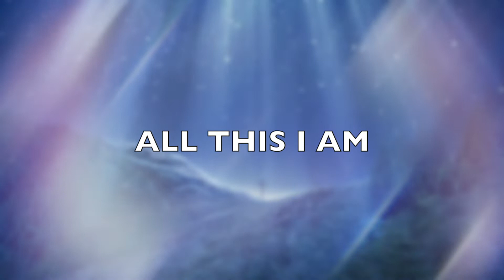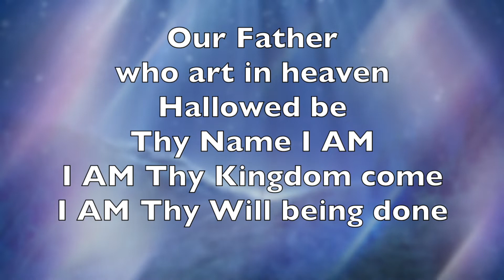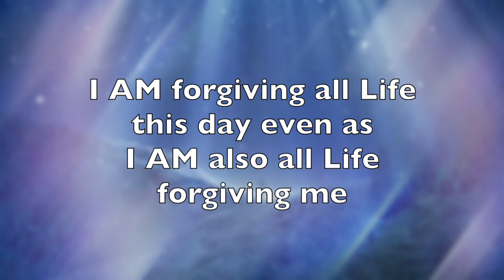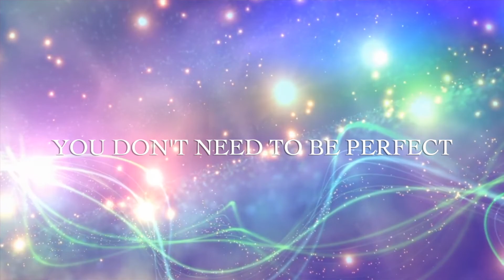DAY 66 PRAYER VIGIL - 365 DAYS WITH MOTHER MARY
This is DAY 66  of our 365-day prayer vigil to Mother Mary.

This video is presented by Rev. Maria Piotrovskaja, the spiritual servant of The Most High and the spiritual head of the Universal  Ministry of Divine Love.

UNIVERSAL MINISTRY OF DIVINE LOVE

🌹 1:1 Session with Rev. Maria

🌹 Become our Patron of the Universal Ministry

🌹🌹🌹OUR FATHER PRAYER

Our Father who art in heaven hallowed be thy name I AM.
I AM thy Kingdom come, I AM the Will being done,
I AM on earth even as I AM in heaven.
I AM giving this day daily bread to all
I AM forgiving all life this day even as I AM also all life forgiving me
I AM leading all men away from temptation
I AM delivering all men from every evil condition
I AM the Kingdom, I AM the Power and I AM the Glory of YAHWEH in eternal, immortal manifestation ALL THIS I AM.

Prayer to Mother Mary to save all children

O Blessed Virgin Mary, Queen of Heaven and Earth, to Thy Immaculate Heart, the channel of all graces we pray for all children worldwide. In the name of the Most Holy One I AM THAT I AM,  we consecrate every living child on our planet to your Immaculate Heart.
We bring them all to you, blessed Mother Mary, we place their precious souls in your  loving hands and we ask you to be the comforting and protecting Mother to all little ones on our planet. May the Shekinah of Divine Glory, the everlasting mantle of Light  of Cosmic Virgin cover now with the invincible shield of protection every child on earth.
O Holy Mother, we raise up our voices and we plead you from the bottom of our hearts to seal all children on earth included the unborn in your Immaculate Heart. Truly your Heart is Divine Source of goodness that never fails to love, to protect, to heal and to guide. Seal the little ones on our planet from the wicked satanic forces, bind the evil at the core of their perverted nature, paralyse the dark forces wherever they are in their intentions to destroy the sacred innocence, holiness and purity of  children of YAHWEH.

O blessed Mother of Salvation, save the lives and the souls of all children on our planet. May your loving maternal protection save them forever from all danger. Keep all children protected from abduction, sexual perversion and abuse, murder and satanic sacrifice.
May all children on our planet find the refuge in your Immaculate Heart that as an Invincible Wall of Protection surrounds every born and unborn child in this world. May they be protected from all sin, may their virtues and talents expand through  your nourishing love. May they grow daily in wisdom and grace, may the core of all goodness that beloved YAHWEH have placed in their hearts at the moment of birth shine forth day and night and expand more and more!
Beloved Mother of Salvation, present every living child on earth to Thy Divine Son JAHOSHUA for his ultimate blessing of souls’ recovering and resurrection. Wash all sorrow and pain and take away any remembrance of committed misdeeds  from their souls, heal their soul wounds and make them all whole again.  May no one of them perish but know the everlasting Life and Love of our Creator. May their souls, minds and bodies be saved, may they go through life strengthened by your personal Guidance and Presence.
May the Eternal Father always look upon them with delight and see in them the reflection of Thy Immaculate Beauty. May the Joy of eternal Life in Christ never leave their souls no matter what can happen on their way. May the Right hand of the Lord and the Right hand of the Cosmic Virgin remain above the head of every child on earth and may the Presence of YAHWEH at the side of every child block any evil intention against them. And so it will be by the Holy Grace of the Almighty ONE and Divine Intersession of our blessed Mother Mary.   Amen

Music: All loving Angel & One Heart by Christopher Lloyd Clarke. Licensed by Enlightened Audio. License is given to Maria Piotrovskaja, Zeven Aartsengelen